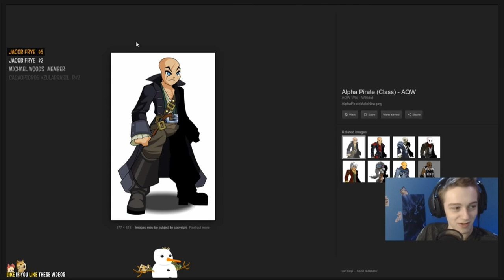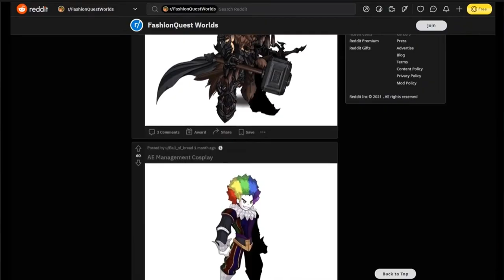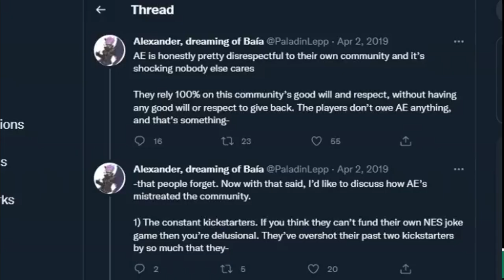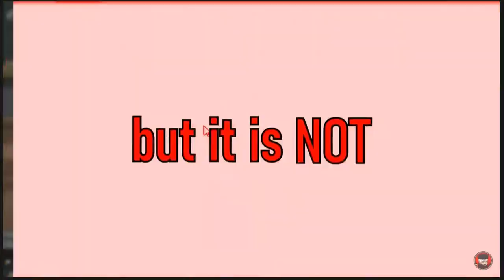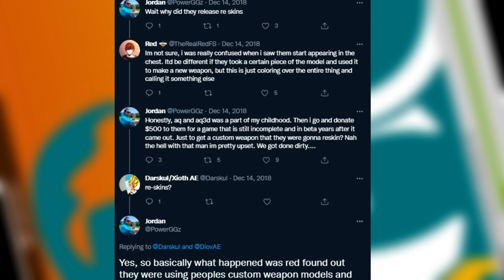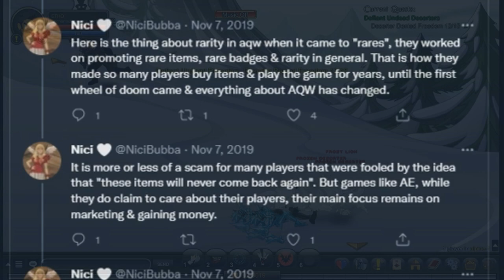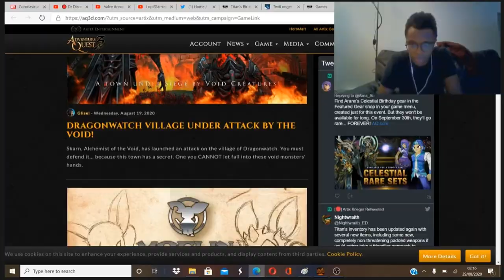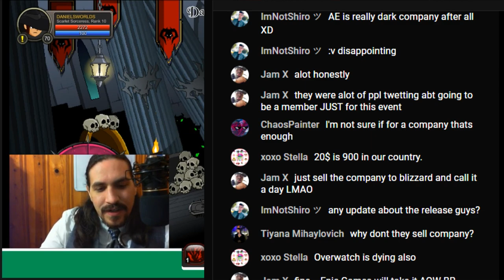Artix Entertainment Monetization Hysteria (Part 1)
None of it was really yours.

Cosmetics and monetization tactics used by Artix Entertainment.